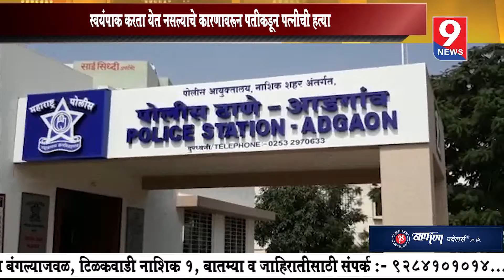9 News : स्वयंपाक करता येत नसल्याचे कारणावरून पतीकडून पत्नीची हत्या